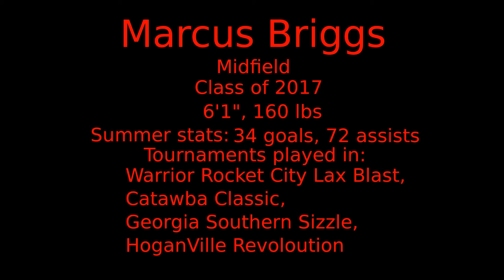Marcus Briggs, Colton Garvin, Dixon Yellott, and Zach Tontillo Summer Highlights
A summer highlight film of #17 Marcus Briggs, #6 Zach Tontillo, #10 Colton Garvin, and #16 Dixon Yellott.
Songs (in order):
100 dollar bill - Jay-z
Love Sosa- Chief Keef RL grimes remix
Hang Ten- G-eazy